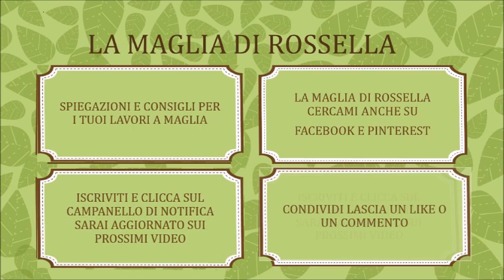Tutorial Piastrella Granny Square Mattonella #20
Siamo arrivati a 20 vi assicuro che non è l'ultima ho acquistato un libro che ce ne sono 400. bel futuro di progetti
Clicca su MOSTRA ALTRO per avere maggiori informazioni
Se volete potete Iscrivervi anche al mio gruppo dove potete inserire tutti i vostri lavori